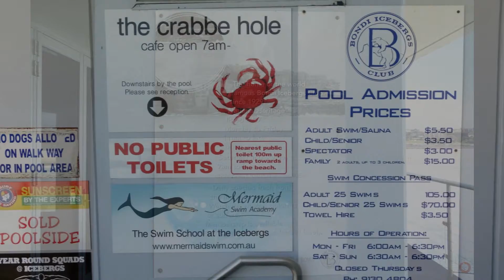Bondi Beach Icebergs - Sydney, Australia November 2013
Bondi Icebergs pool - crazy waves